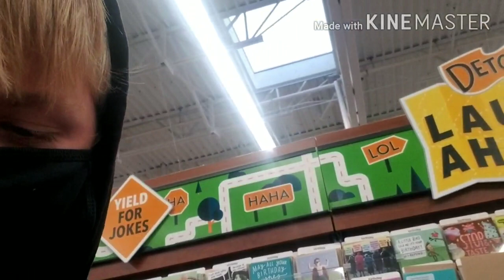Vlog #2 Birthday Party.Watch it now!